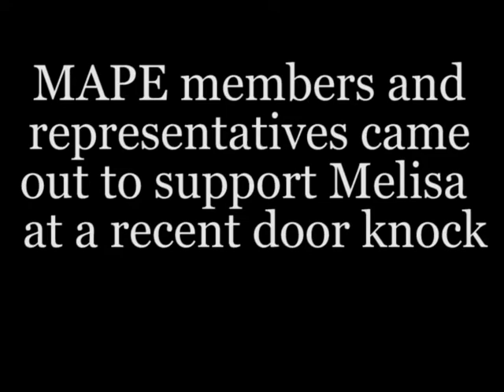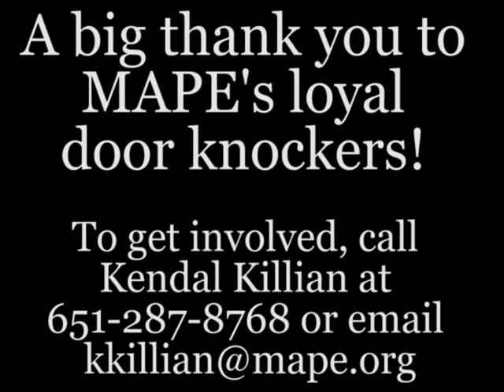Melisa Franzen relies on campaign volunteers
Edina resident and State Sendate District 49 candidate Melisa Franzen knows the importance of volunteers; especially when it comes to a busy campaign season. MAPE members and other volunteers are critical to the success of candidates like Melisa, who promise to work in the legislature for the good of Minnesota.